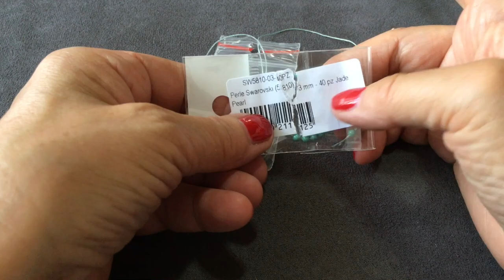Tutorial Orecchini con modulo Barocco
materiali:
rocailles 11/0 della toho in 3 colori
rocailles 15/0 della miyuki
rocailles  8/0 della miyuki
perle da 3 mm. in 2 colori o cipollotti 2x3 mm.
perle da 4 mm. in 2 colori o cipollotti 3x4 mm.
filo fireline da 0,12 o one G
ago
monachelle